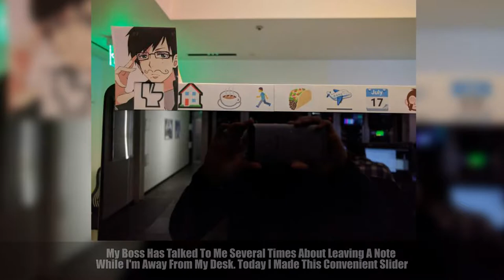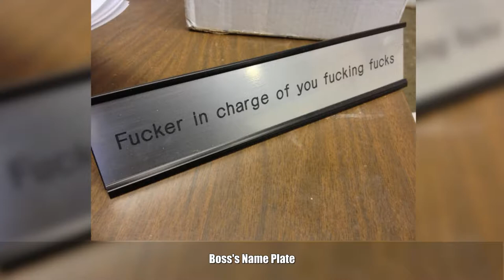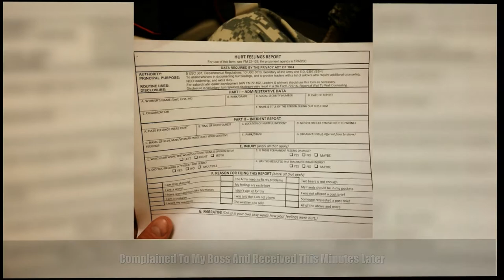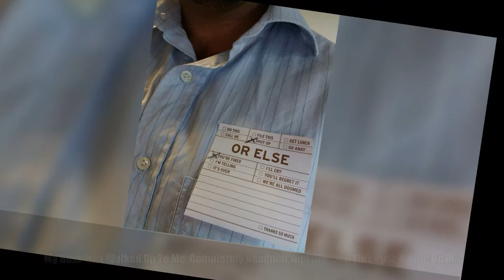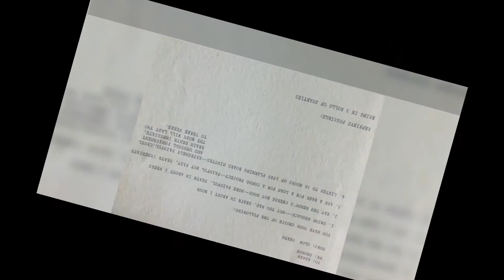Hilarious Ways Boss-Employee Relationships Flourish